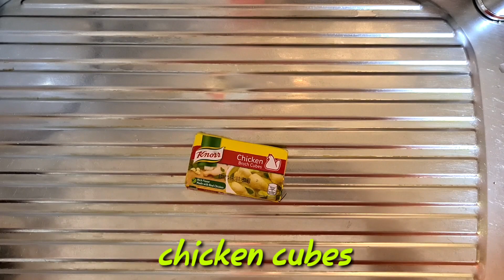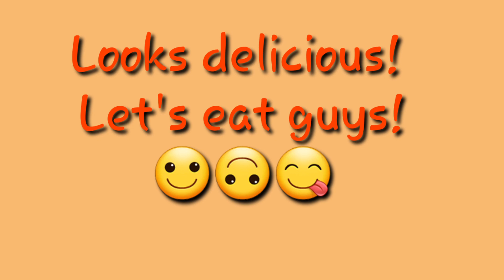'COZ LUGAW IS CONFIRMED ESSENTIAL, LET'S COOK IT!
LUGAW
IS
ESSENTIAL

Enjoy watching my home made lugaw.